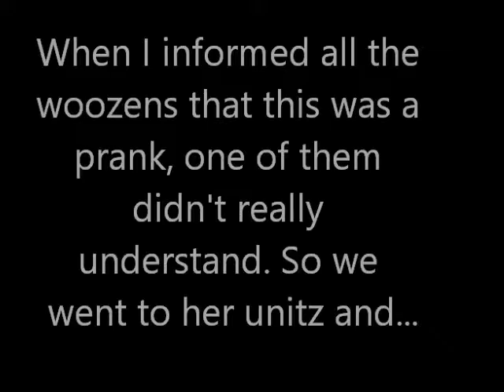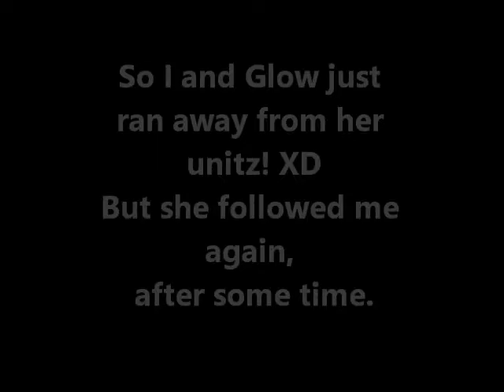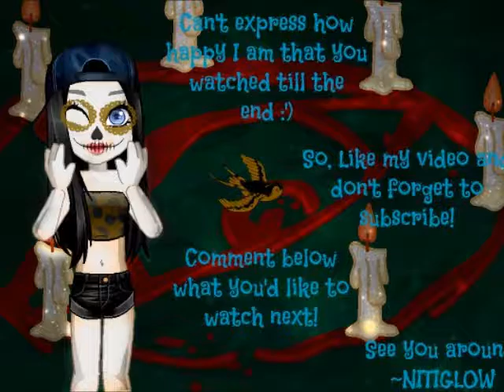BEHIND THE SCENES - WOOZWORLD!!! (LYRICS PRANK: BODY ON ME!)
So, like I said in the previous video, The prank went horribly bad...And here's some footage of it XD